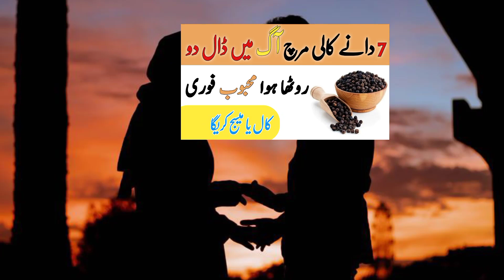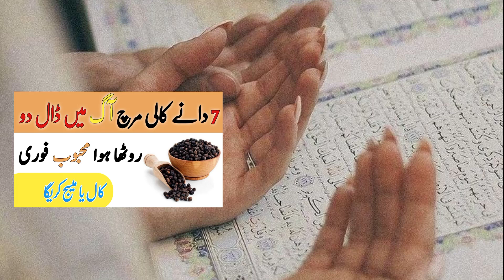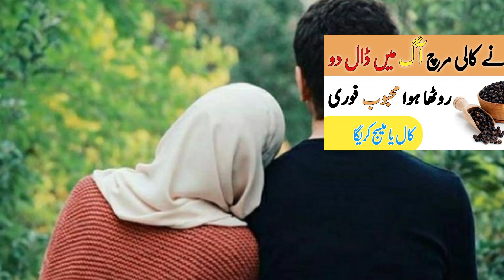Kisi Ko Apna Deewana Banane Ka Wazifa | Kisi Ko Apna Karne Ka Wazifa | Mohabbat Ka Wazifa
Mohabbat ka wazifa aag jesa

kisi ko apne pyar mein pagal karne ka...

Pyar ka amal in hindi Kisi ko apne piyar mein pagal karne ka wazifa

Powerful wazifa for love in hindi Kisi Ko Apna Deewana

Banany Ka Amal wazifa for

Wazifa For Love Amal For Love

Amal

Wazifa

Urdu Hindi

Kisi Ko Apna Deewana Banane Ka Wazifa | Kisi Ko Apna

Karne Ka